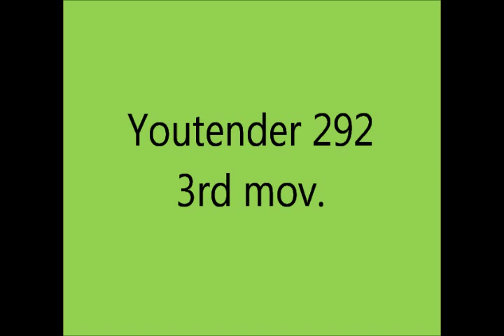Youtender 292 - Giovanni M. da Zama